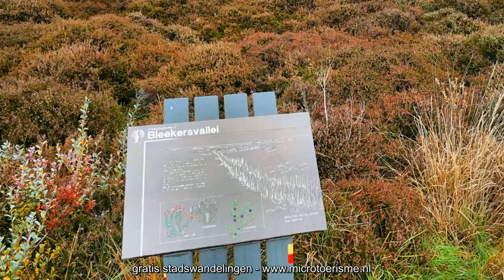InZicht: Texel - De Dennen